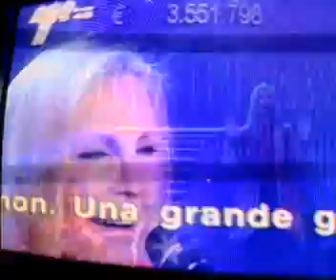Patty Pravo - Piccola Presentazione + "E dimmi che non vuoi morire " - Telethon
Patty Pravo,madrina di Telethon 2009
Presenta il brano "E dimmi che non vuoi morire"